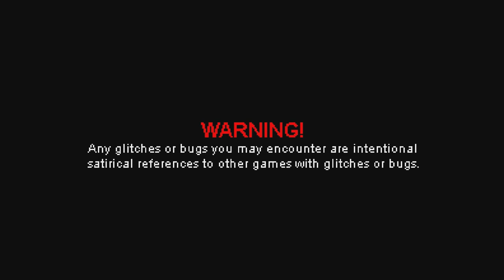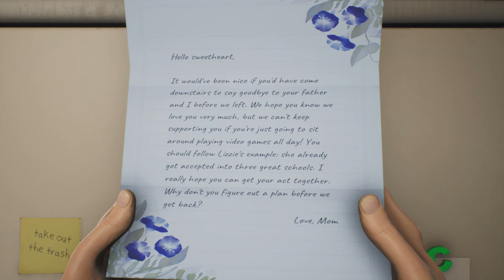Rick I Turn Myself Into A Gun ! - High on Life - Part 1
Rick I'm A Gun Now !